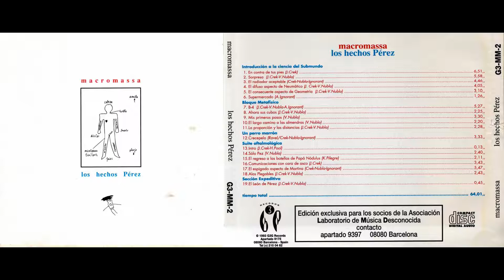LOS HECHOS PÉREZ – CD (G3G -1993) 06 - Introducción a la ciencia del Submundo: Supermercado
LOS HECHOS PÉREZ – CD (G3G Records 1993)

Juan Crek: saxo barítono modificado, voz, programación de ritmos, flauta, címbalos.
Victor Nubla: clarinete y clarinete bajo modificados, voz, programación de ritmos, harmonium, corneta de pistones, símil de piano.
Anton Ignorant: guitarra eléctrica, bajo eléctrico, guitarra española, voz, programación ritmos.
Hortensia Pool: voz en El Espigado Aspecto de Martina.
Grabado y mezclado en LMD Este durante 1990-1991 por Crek, Nubla, Ignorant.

Portada: Manufacturas Marte. Imágenes: Manufacturas Marte, Adrià García.

Nuevo cambio de discográfica para el proyecto quizá más ambicioso del trío Crek-Nubla-Ignorant. Un disco conceptual que, dando por concluída la etapa “psico-heavy”, les lleva en una dirección sensiblemente distinta. Crek y Nubla han comenzado a explorar el Submundo Pérez, estado físico-mental que generará una extraña cosmogonía, un folklore propio y toneladas de textos. Los Hechos Pérez es, de hecho, la banda sonora de una novela del mismo título (recientemente reeditada). Hay muchas novedades en este disco: aparecen tres temas de la serie “Los Aspectos”, género que el grupo bautizó como “Música Consecuente”, del que existe, totalmente inédito, un disco completo grabado ya sin Ignorant. En el LP de Los Hechos Pérez, editado en primer lugar, hay 11 temas, dos de los cuales no aparecen en el CD (“I.O.E.” y “Oreja Resc.”), así mismo, dos de los temas que también están en el CD, aparecen aquí cantados en catalán. En el CD hay un total de 19 temas, agrupados por suites o bloques, de los cuales, 12 no están en el LP. Los tres músicos tocan aquí muchos más instrumentos y, como ya hicieron en Espejo Rapidísimo, incorporan la voz cantada, y también recitada. Se trata, como decíamos, de un disco-concepto, laberíntico, con temas muy distintos entre sí, collage, largos desarrollos, piezas solemnes, otras llenas de humor, momentos delicados y trallazos sónicos, con el que comienza la misión de La Asociación para el Resurgimiento de la Gran Oreja Pérez (el desarrollo del concepto del Submundo) y la llegada de Macromassa a la edición en CD. Crek, Nubla e Ignorant invirtieron prácticamente dos años en este trabajo, que se grabó íntegramente en el estudio de LMD Este, con un equipo cedido por la empresa Alfasó. Así, los músicos controlaron todo el proceso, grabaron y se ocuparon también de la producción. Hortensia Pool vuelve a cantar en “El Espigado Aspecto de Martina”. Este disco, a pesar de ser el menos jazzístico de la historia del grupo, si es que alguno lo ha sido, acaba de ser incluído por la revista JAÇ entre los cien mejores discos del jazz catalán de todos los tiempos. Durante el período de grabación de Los Hechos Pérez, el grupo fue muy prolífico en el estudio, y grabó temas para compilaciones internacionales, así como mucho otro material que quedó inédito, tanto del trío como de Crek y Nubla en dúo, al cual se puede ya por fin acceder. Sobre el Submundo Pérez hay mucha información en la página de oficio de Macromassa